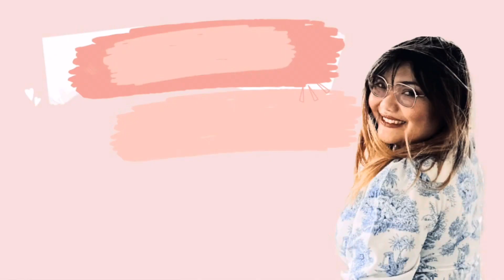Sugilanon with Sis. Mary Jezreel Angelitud | ADG Community